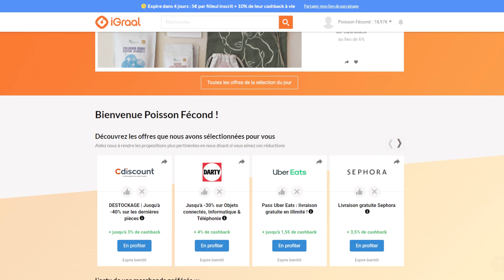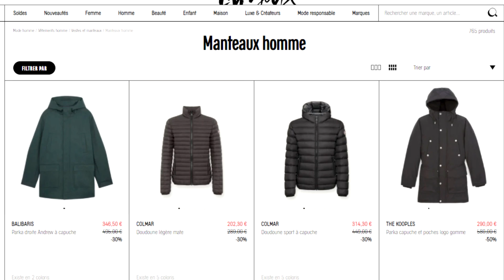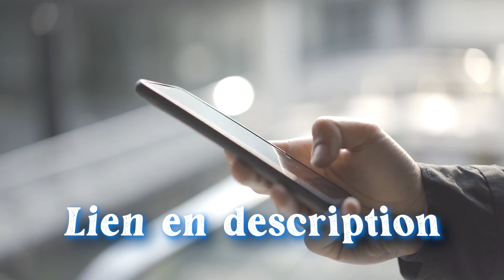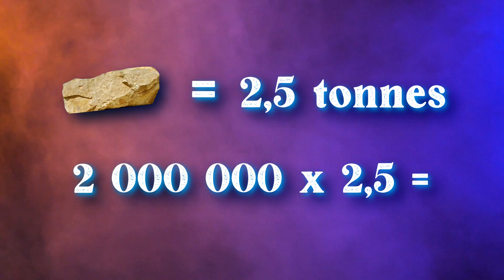Le truc le plus LOURD du Monde !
➡️Découvrez iGraal et obtenez 10€ au lieu de 3€ à l'inscription
➡️Téléchargez aussi l'extension iGraal pour ne pas louper vos cashbacks sur vos achats

Si vous vous êtes déjà demandés combien pesaient le plus gros ordinateur du monde, la grue en bas de chez vous ou même la Tour Eiffel alors vous allez adorer cette vidéo, où on s’intéresse au truc le plus lourd de tous les temps…

MUSIQUES
♫ Funk Warrior - Martin Klem
♫ Desert Fire Blues - Will Harrison
♫ Mystery by the Night - The Waiting World
♫ Journey Through the Desert - Trace Way
♫ Ghost Robots From Mars - Etienne Roussel
♫ Spooky Road - Trailer Worx
♫ The Sewers - Hampus Naeselius
♫ Ready for War - Philip Ayers
♫ Informed and Prudent - Yi Nantiro
♫ Palace Dinner - Radio Night
♫ Egypt Calling - Sight of Wonders
♫ Great Wall of China - Sight of Wonders
♫ First Shooter - Bonnie Grace
♫ Rose of Sharon - Edward Karl Hanson
♫ Diamond Heist - Christoffer Moe Ditlevsen

Merci à Mathilde Colleter & Thomas Court pour leur aide un peu lourde à la réalisation ♥